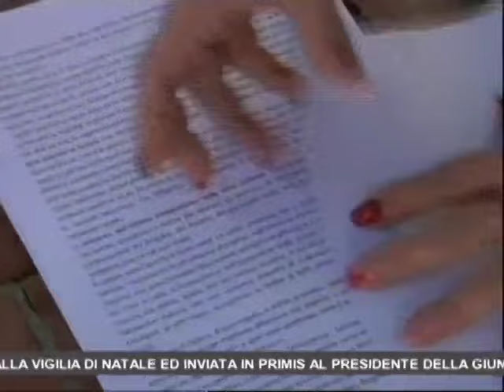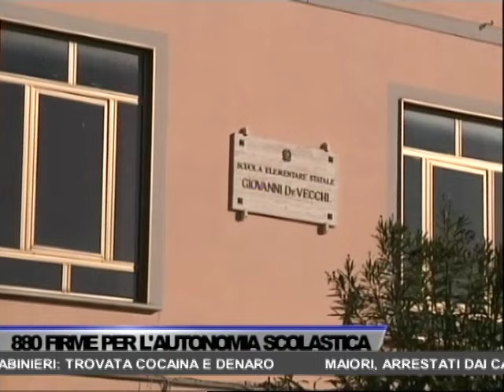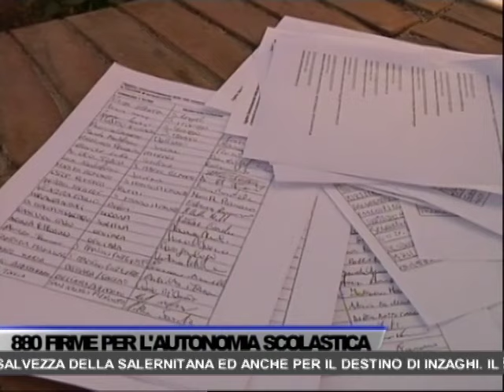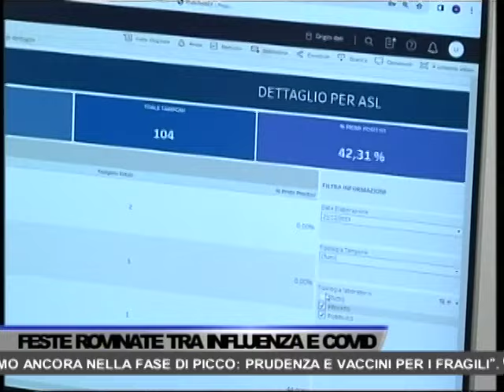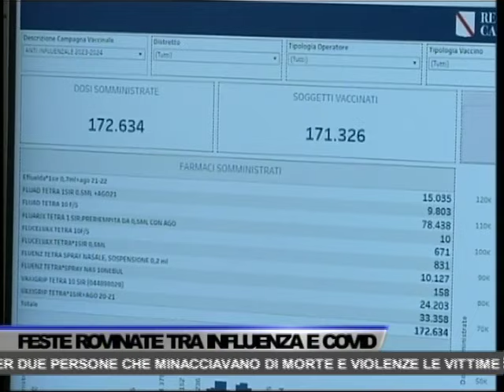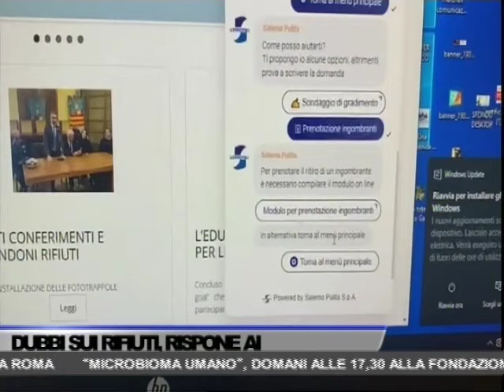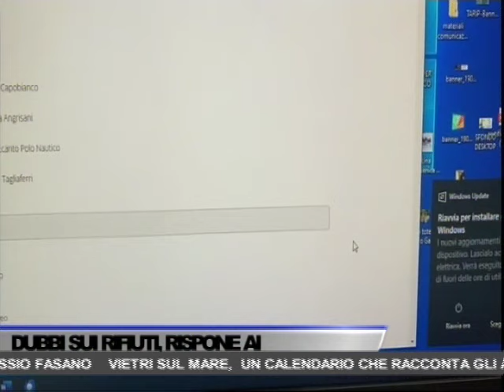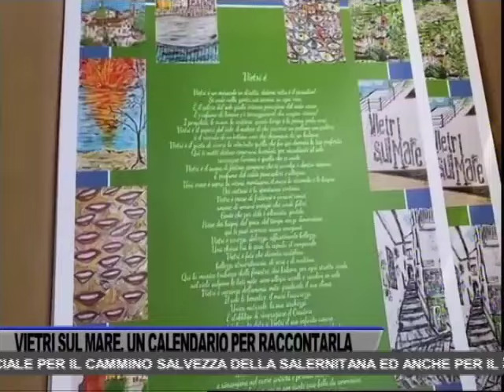TG OGGI NEWS DEL 27/12/2023